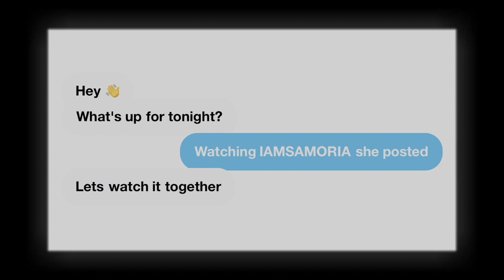SWAY found ANOTHER GIRLS BRA in my car | Swayy N Jayyy